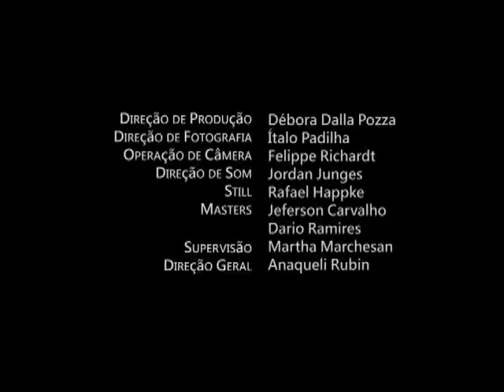José Mariano da Rocha Filho: 100 Anos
No dia 12 de fevereiro de 2015, o fundador da Universidade Federal de Santa Maria, José Mariano da Rocha Filho, completaria 100 anos. Para homenagear seu centenário, a TV Campus realizou essa produção especial.

Ela é composta por depoimentos de pessoas relacionadas a Mariano e à Universidade. Participam o atual Reitor da UFSM, Paulo Afonso Burmann; o professor aposentado e ex-Reitor Tabajara Gaúcho da Costa, que criou o cargo de Reitor Agregado para Mariano da Rocha durante sua gestão; José Antonio Brenner, primeiro professor a dar aula na cidade universitária; Cyro Schmitz, professor aposentado que participou do primeiro Conselho Universitário e foi o primeiro Pró-Reitor de Ensino e Pesquisa da Instituição; o servidor aposentado Ruy Bessa, que trabalhou junto ao Reitor-Fundador desde 1961; e Antonio Mariano da Rocha, filho caçula do idealizador da Instituição.